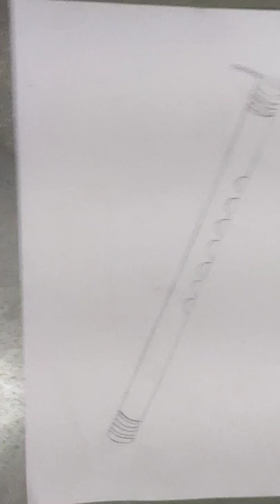How to make a flute drawing